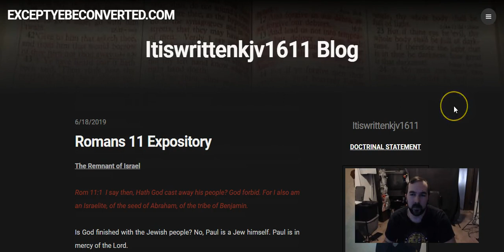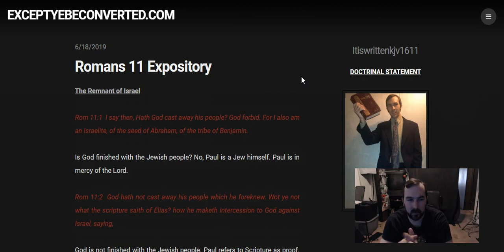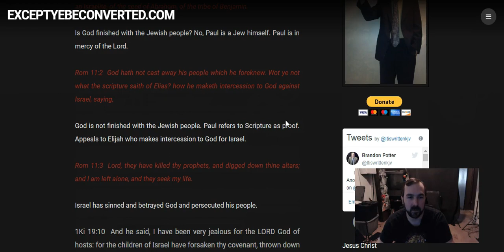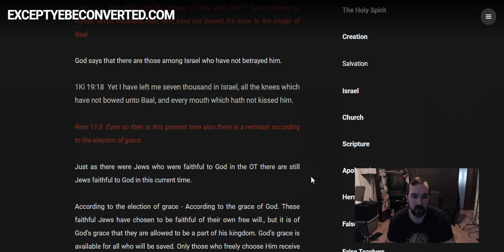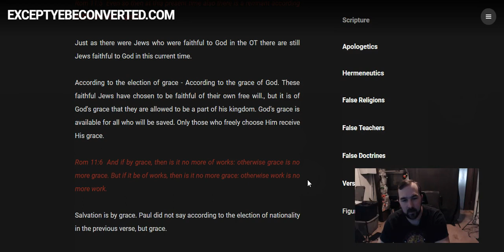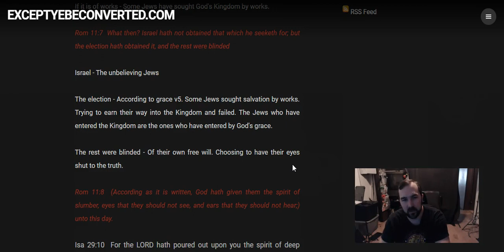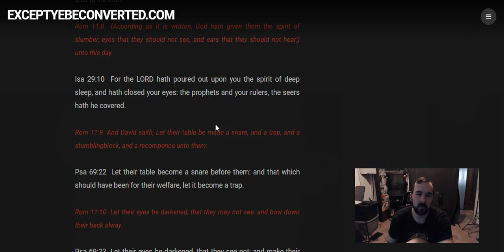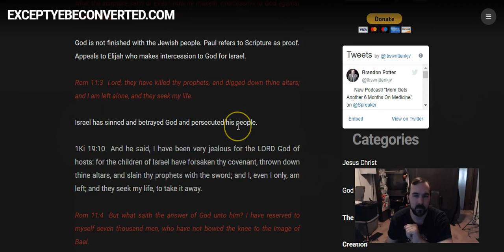Romans 11: 1-10